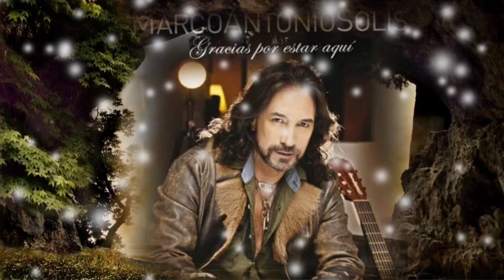PERDÓNAME TÚ NO TIENES LA CULPA Y MERECES AMOR - MARCO ANTONIO SOLÍS (serge djbcmx)